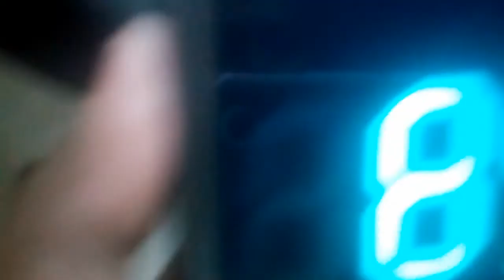Indian Train speed in monsoon time